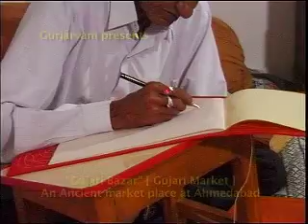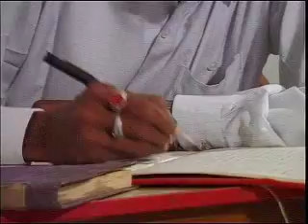Gujari Bazar Part 1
A Sunday Market in Ahmedabad called Gujari Bazar.